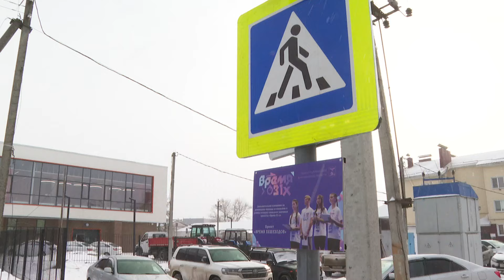Губернатор оценил строительство мастерских в Чернянском агромеханическом техникуме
В ходе рабочей поездке по Чернянскому району руководитель области также проверил, как завершается строительство мастерских местного агромеханического техникума. Ранее учебные помещения находились в плачевном состоянии, а теперь отвечают  всем современным стандартам

Какое новое оборудование появилось - в нашем видео